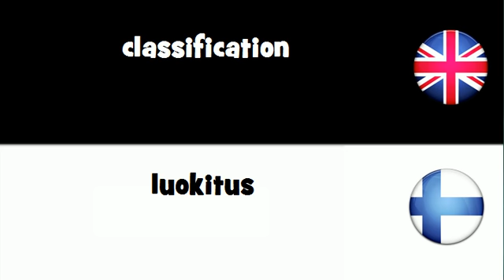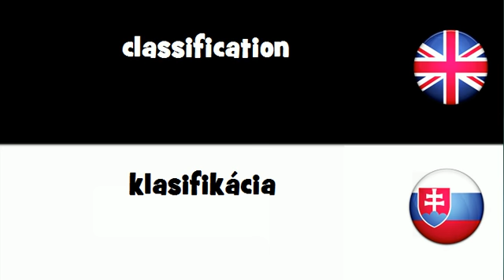VOCABULARY IN 20 LANGUAGES = classification